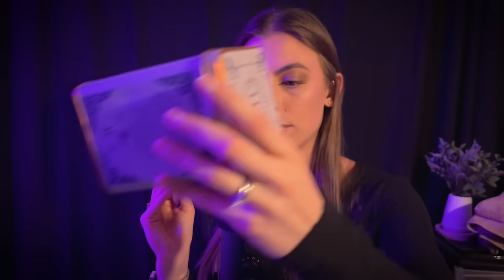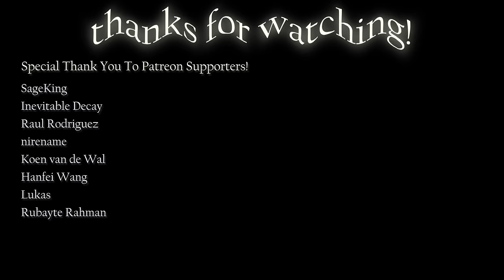Can You Guess What I'm Brushing On Your Ears? | ASMR Close Your Eyes Triggers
By request! A whole video of the ear brushing game I do in the follow my instructions videos. Let me know how you liked the new textures! I thought they sounded pretty cool.

Almost October! Let me know if you have any spooky themed video requests!

Sleep well,

~Em 🌻